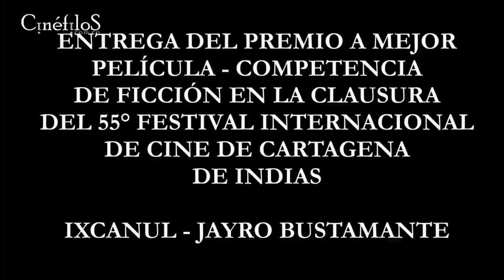ENTREGA AL PREMIO MEJOR PELICULA FICCIÓN EN EL FICCI 55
Entrega del premio India Catalina a mejor Pelicula en la Categoría de Ficción en la clausura del 55° Festival Internacional de cine de Cartagena de Indias – IXCANUL – Jayro Bustamante por parte del Jurado Michael Fitzgerald - Malgorzata Szumowska - Cao Guimarães